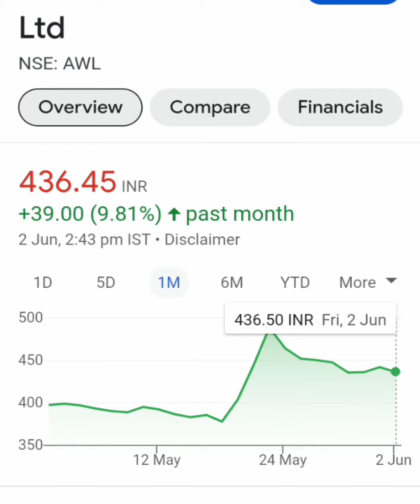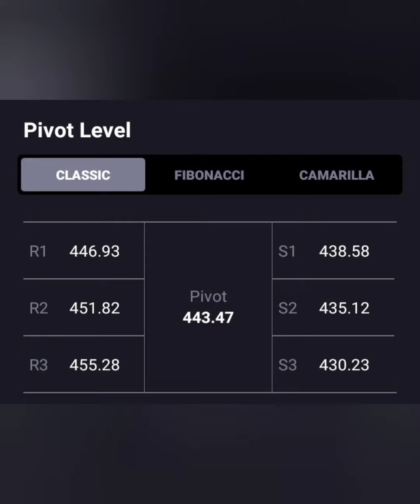Adani Wilmar Share💥आज लग गया 2% का LC💥आगे क्या करे📈BUY HOLD SELL📉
Adani wilmar
adani wilmar share kaise kharide
why adani wilmar is falling today
adani wilmar ipo listingadani wilmar ipo listing gains